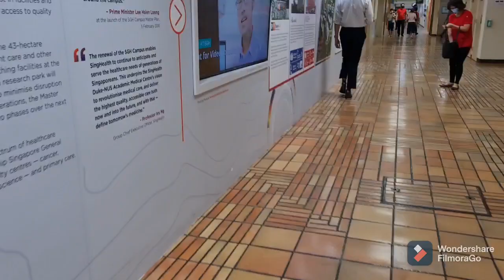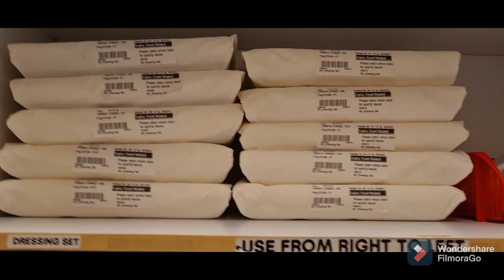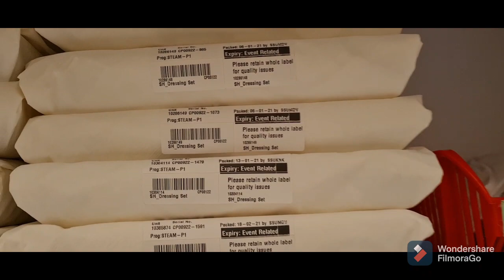A Day in a Life Of a Nurse afternoon shift. # NEW VERY NORMAL..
A Life of A frontliner and a working Mom